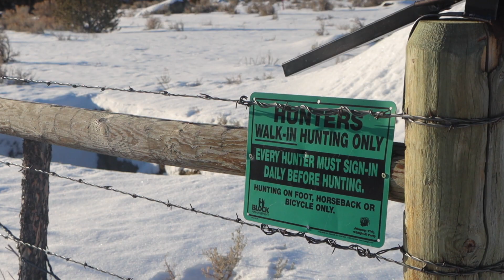short hunting season relapse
short clips of hunting in 2021